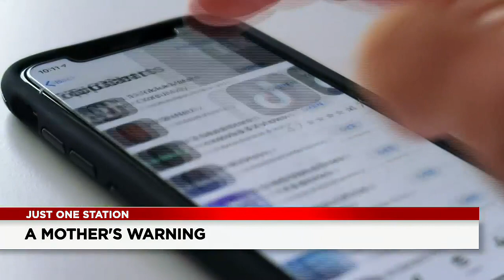12-year-old Richmond Heights boy dies from TikTok challenge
12-year-old Richmond Heights boy dies from TikTok challenge